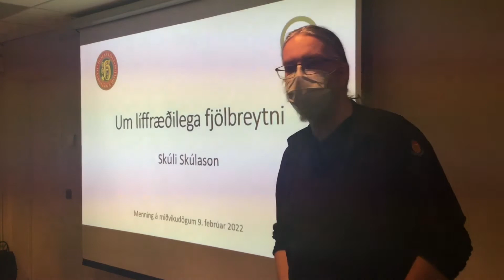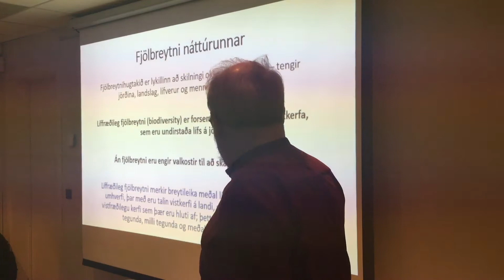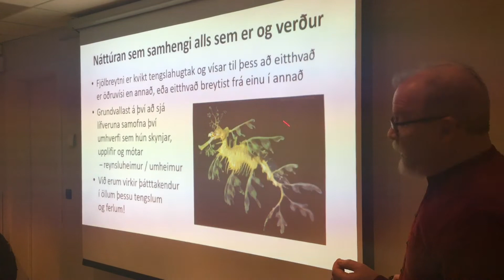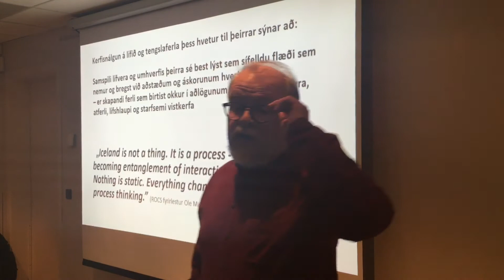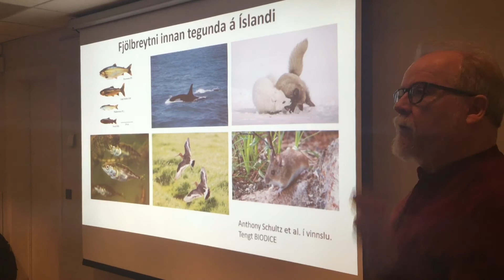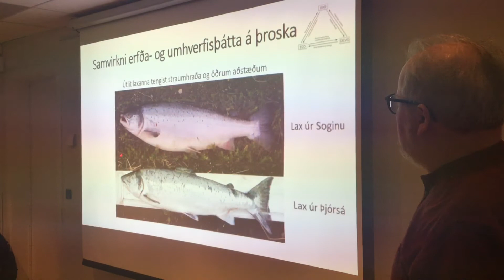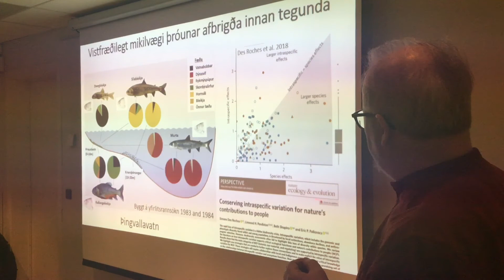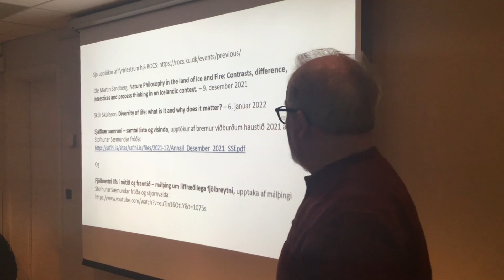Skúli Skúlason um líffræðilega fjölbreytni | Menning á miðvikudögum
Skúli Skúlason, prófessor og fyrrverandi rektor við Háskólann á Hólum, flytur erindi um líffræðilega fjölbreytni sem er undirstaða lífkerfa á jörðinni. Því miður fer hún nú mjög þverrandi vegna áhrifa mannsins, og sjónum er í æ ríkari mæli beint að verndun hennar.

Í erindinu er leitast við að útskýra hvað líffræðileg fjölbreytni er og í hverju verðmæti hennar felast. Rætt er um náttúru Íslands sem er mjög sérstæð, og gefur óvenjulega skýra sýn á hvernig líffræðileg fjölbreytni verður til og er viðhaldið.

Skúli Skúlason er prófessor og fyrrverandi rektor við Háskólann á Hólum. Hann lauk doktorsnámi í dýrafræði við Háskólann í Guelph. Hann hefur stundað rannsóknir á sviði vistfræði og líffræðilegrar þróunarfræði og verið virkur í umræðu um háskólanám. Skúli er höfundur margra greina og kafla í ritrýndum alþjóðlegum tímaritum og bókum.

Erindið er liður í viðburðaröðinni Menning á miðvikudögum sem fram fer á víxl í Bókasafni Kópavogs, Gerðarsafni, Náttúrufræðistofu Kópavogs og Salnum í Kópavogi. Viðburðaröðin er styrkt af lista - og menningarráði Kópavogsbæjar